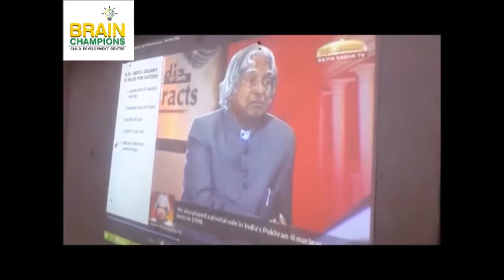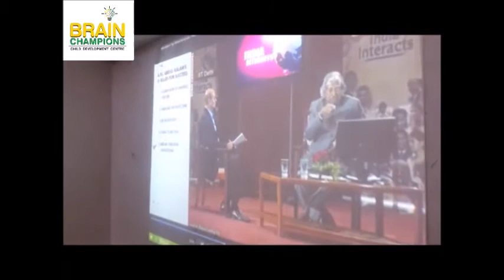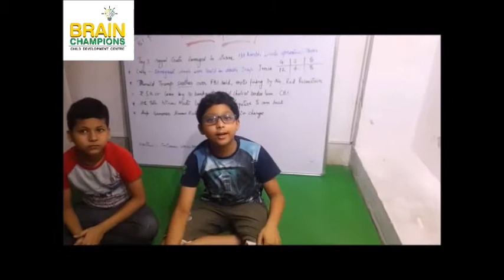Dr A.P.J Abdul kalam 10 steps to success